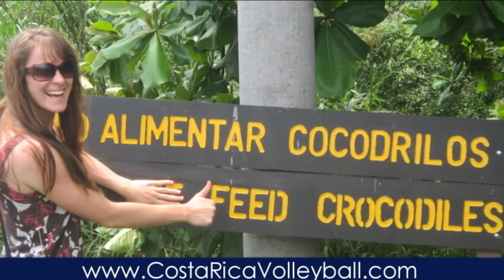CISM Canadian Military Women's Volleyball Team Tours Costa Rica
The Canadian Military Women's volleyball team spent a week in Costa Rica and played five competitive international volleyball games against First Division Club volleyball teams from Costa Rica.  The Canadian women practiced together, participated in a community service visit to a low-income children's center, and spent a day experiencing the Costa Rican white sand beaches.  Good competition, good food, good experiences!